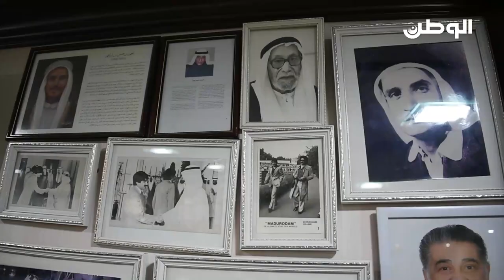صلاح الدين_ سيرة ومسيرة